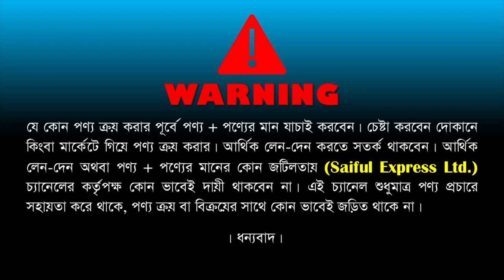Sneakers Price In Bangladesh 2023 || Buy Sneakers Shoes in Cheap Price || Buy Best Quality Eid Shoes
Shop Address: Black Box
Shop No:435-436, Level-4, Shyamoli Square Market
Shyamoli, Dhaka-1207